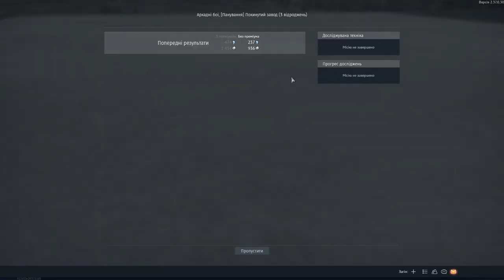WAR THUNDER 36